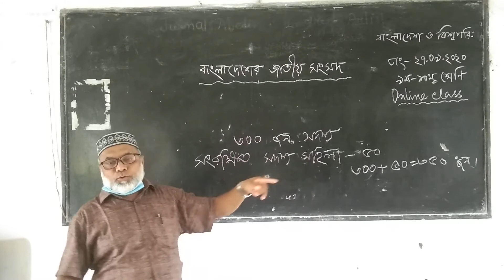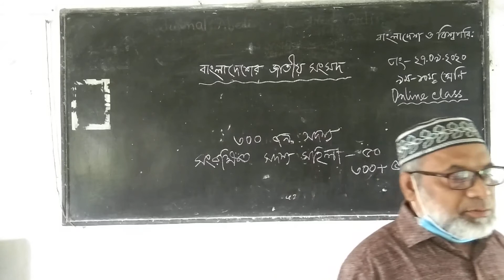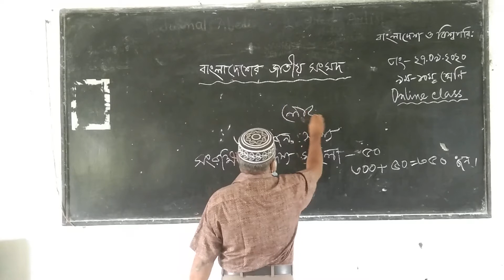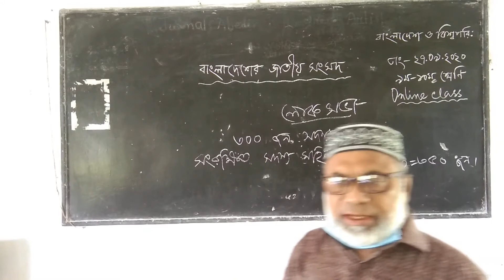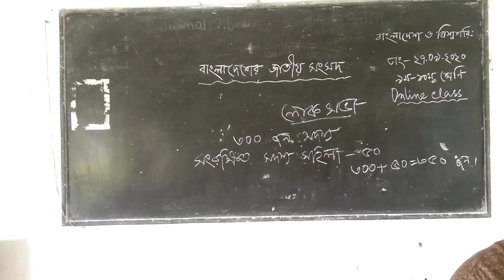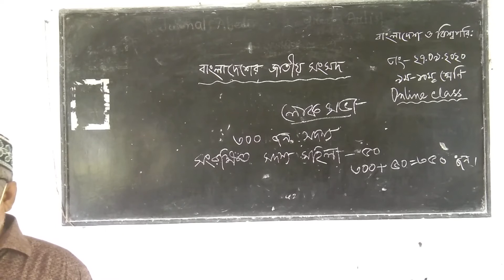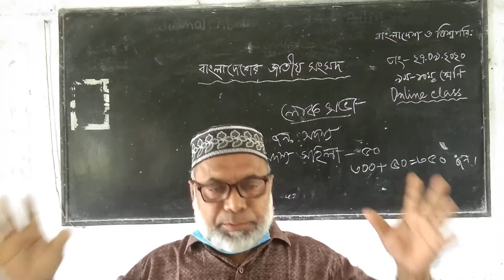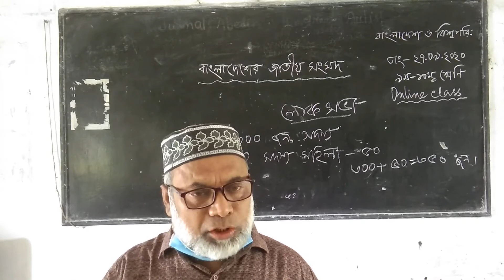Class(Nine-Ten), বাংলাদেশ ও বিশ্বপরিচয়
বাংলাদেশ সরকারের বিভিন্ন অঙ্গ ও প্রশাসন ব্যাবস্থা।